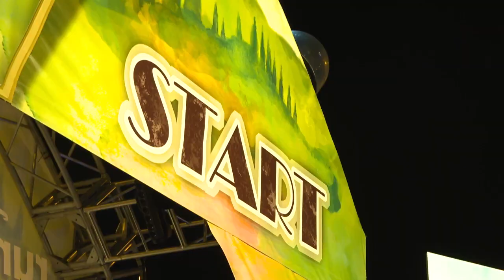Debbie Rogers - RunDisney Story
Debbie Rogers is a runner from Westchester, NY who credits Walt Disney World with literally saving her life. While running the Walt Disney World Marathon in January, Rogers sustained a foot injury. After the race, she sought medical attention for her foot and instead received news that no one wants to hear. She was diagnosed with lung cancer.

“Had I not trained for the Disney Marathon and not have had a running injury and not have completed the marathon, they would have found the lung cancer too late,’’ Rogers said. “It is very, very rare to find early stage lung cancer!!”